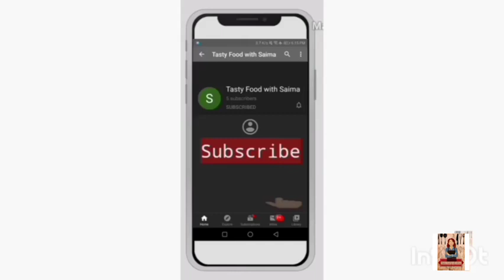Chicken Corn Soup /چکن کارن سوپ recipe by Tasty Food with Saima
how to make chicken corn soup recipe by Tasty Food with Saima in Urdu